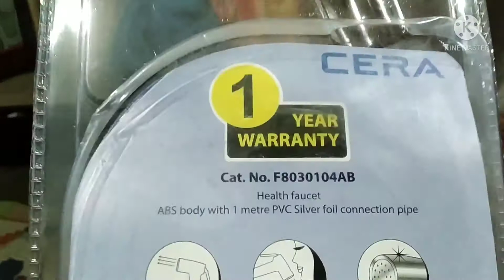बच्चे ने बनाया पर मैंने तोड़ दिया😠😠 // indian middle-class morning routine // desi morning routine /